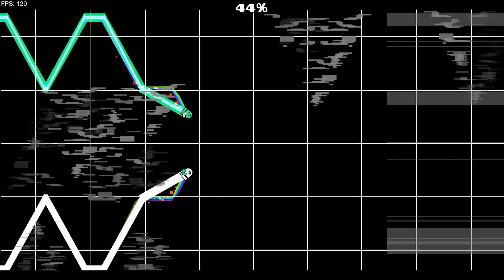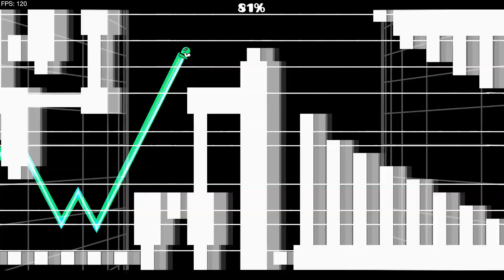when the agony has two faces!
48/50 classic insane demons :3